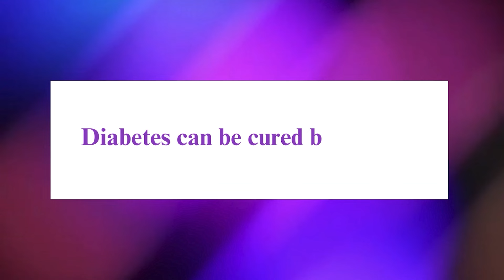Debunking Myths: The Truth about Fasting and Diabetes Cure ft. Dr Apoorva Suran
The HbA1c test, also called the glycated hemoglobin test, stands as a pivotal tool in managing diabetes, offering a comprehensive view of average blood sugar levels over 2-3 months. Its significance lies in providing insights into long-term blood sugar control. Maintaining an optimal HbA1c level is vital as it correlates with a reduced risk of diabetes-related complications like nerve damage, kidney issues, and heart diseases.

Dispelling a common myth, fasting does not cure diabetes. While fasting might momentarily affect blood sugar levels, it doesn’t tackle the root causes of diabetes, like insulin resistance or inadequate insulin production. Relying solely on fasting is risky for individuals with diabetes and can lead to complications such as hypoglycemia or hyperglycemia. Effective diabetes management necessitates a holistic approach, including a balanced diet, regular exercise, prescribed medications, and medical supervision.

In the video, Dr. Apoorva Suran, consultant endocrinologist from Choithram
Hospital, Indore, Madhya Pradesh emphasizes the importance of the HbA1c test in managing diabetes. She clarifies the common misconception that fasting can cure diabetes.